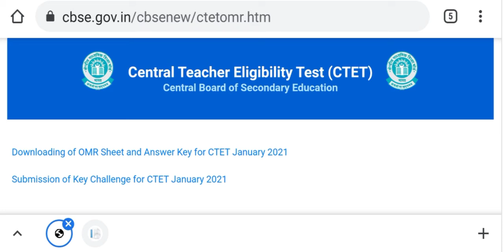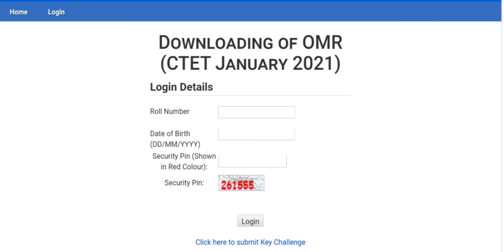ctet 2021 omr sheet download kare| ctet official Answer key 2021|ctet omr chek